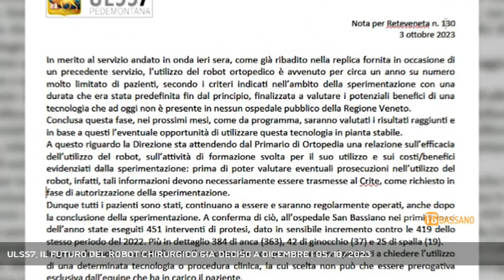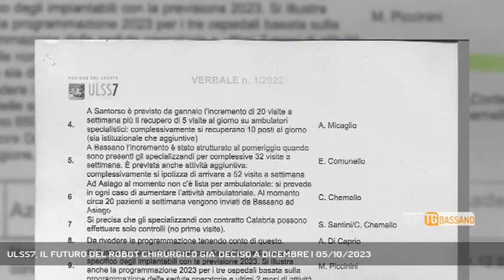ULSS7, IL FUTURO DEL ROBOT CHIRURGICO GIA' DECISO A DICEMBRE | 05/10/2023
TG Bassano del Grappa 05/10/2023 - BASSANO DEL GRAPPA - L'Ulss7 stacca la spina al robot chirurgico e dice di aspettare i dati per decidere cosa fare in futuro. Ma le carte dicono qualcos'altro || Il robot chirurgico a disposizione dell’ortopedia del San Bassiano è al centro di roventi polemiche in questi giorni, dopo la decisione dell’Ulss7 di chiudere il periodo d’uso per terminare la sperimentazione cui era sottoposta l’attrezzatura utilizzata dall’equipe del dottor Giovanni Grano. I pazienti non l’hanno presa bene, soprattutto quelli che erano in attesa di un’operazione con il robot Mako Stryker, ma l’ulss Pedemontana ci fa sapere che non sono certo i pazienti a decidere del futuro delle apparecchiature.  Si legge però in una nota diffusa dall’azienda sanitaria che nei prossimi mesi saranno valutati i risultati raggiunti e in base a questi l’eventuale opportunità di utilizzare questa tecnologia in pianta stabile. E non è tutto: la nota ufficiale dell’Ulss7 dice anche che la direzione sta attendendo dal primario di ortopedia una relazione sull’efficacia dell’utilizzo del robot, sull’attività di formazione svolta per il suo utilizzo e sui costi benefici evidenziati dalla sperimentazione. Prima di valutare eventuali prosecuzioni – si legge nel comunicato – nell’utilizzo del robot, infatti, tali informazioni devono necessariamente essere trasmesse al Crite – la commissione regionale che ci occupa di investimenti in tecnologia. Tutto bene, quindi. Non resta che aspettare dati e carte, e poi si vedrà. Peccato che il 5 luglio l’’azienda sanitaria abbia scritto alla ditta fornitrice del robot di provvedere immediatamente al ritiro del sistema Mako Stryker, senza tanti preamboli. Eccolo, il documento, con il protocollo e il riferimento temporale di qualche mese fa. E non è tutto, perché già il 28 dicembre scorso in una riunione dei vertici dell’Ulss7 il direttore generale Carlo Bramezza ordinava di non utilizzare più il Mako Stryker a partire dall’aprile scorso. La disposizione è a verbale e il motivo è presto detto: per Bramezza “prevede un costo più alto di dispositivi e protesi”. Quindi, secondo i documenti, era già tutto deciso e il futuro del robot chirurgico (Servizio di Ferdinando Garavello) - Segui Rete Veneta anche sul digitale terrestre! Visita il sito